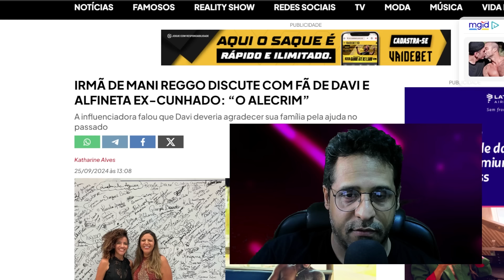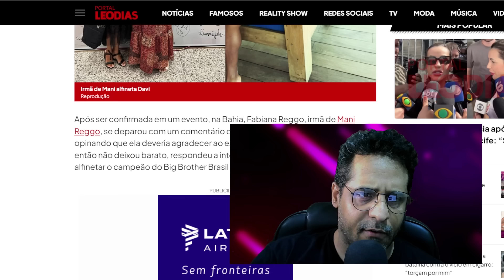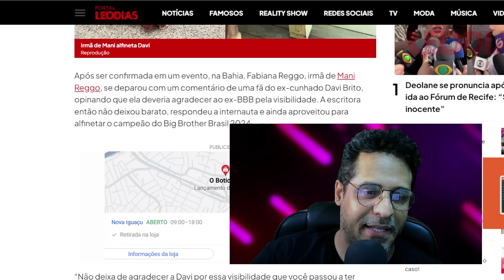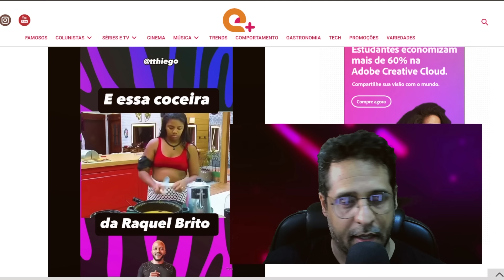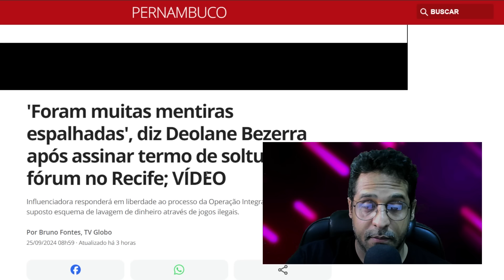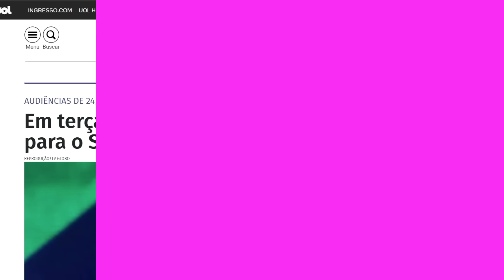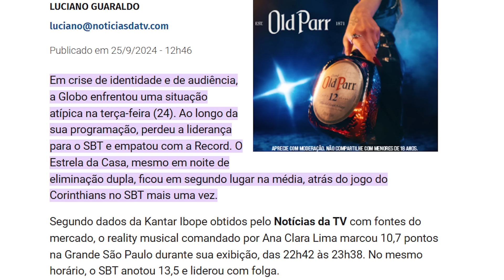IRMÃ de MANI DETONA DAVI, COCEIRA de RAQUEL NÃO PARA e PREOCUPA, GLOBO em SEGUNDO LUGAR, DEOLANE e +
🤟SEJA MEMBRO
Seja membro e faça parte da nossa familia!

PRODUÇÃO
Lidi & Fagner